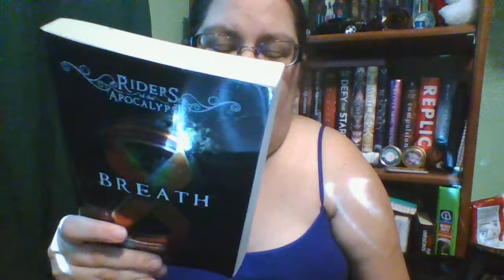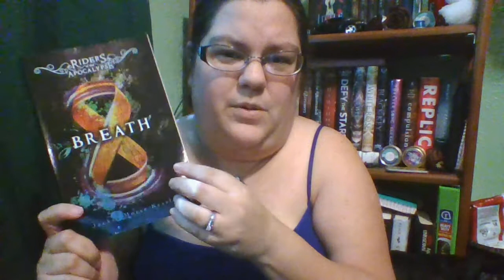Reverse Thursday: Breath by Jackie Morse Kessler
What is Reverse Thursday